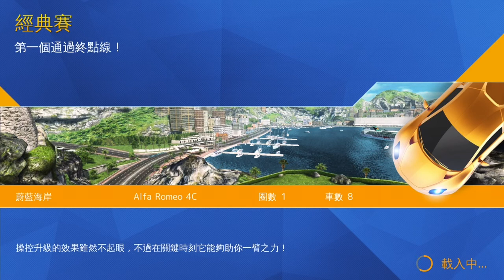Alfa Romeo 4C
Drive Fast